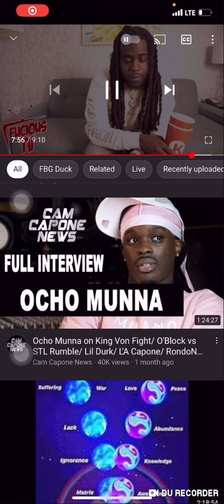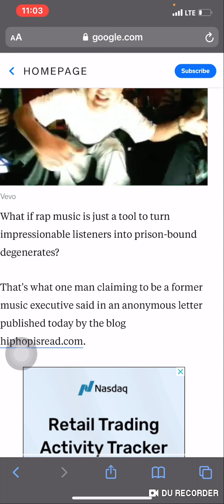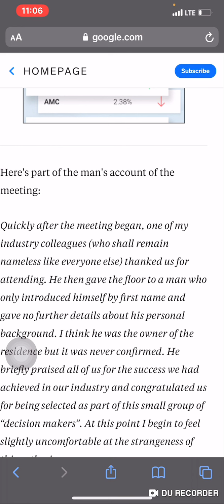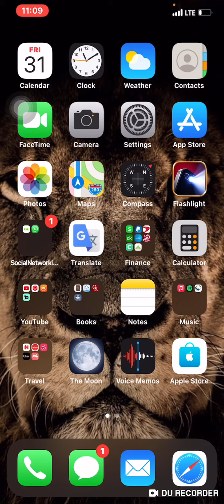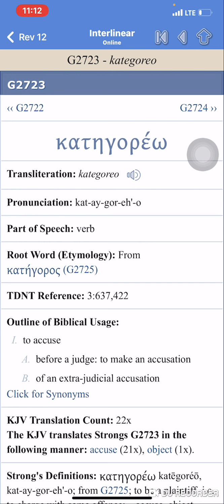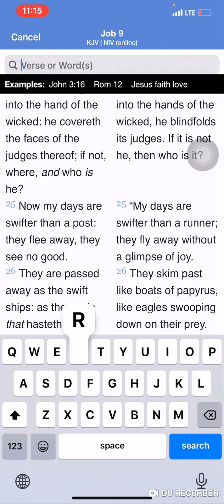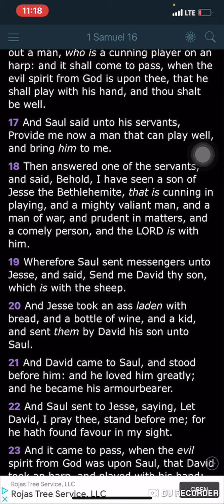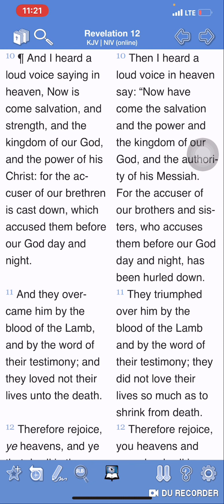The Accuser Of Our Brethren: Rap Music